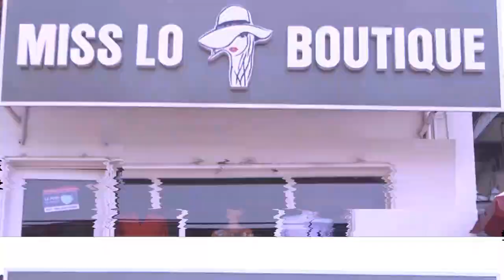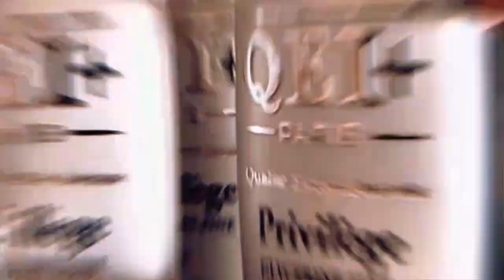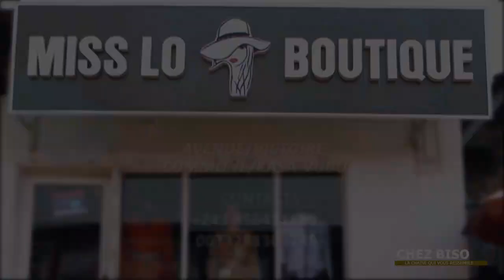EYE GRAVE💥: COMÉDIE IBUTU ATIELA BOSSE POISON PONA MUASI😱SOKI OBELAKA TENSION KOTALA TE SINO....